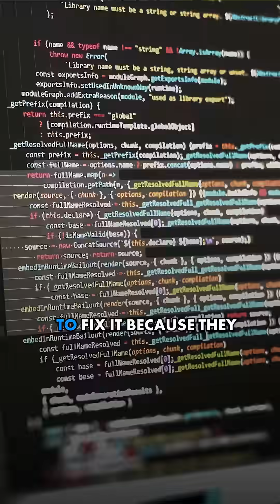Samsung’s Costly AI Mistake with ChatGPT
When Samsung engineers uploaded their company’s source code into ChatGPT, they thought it was a harmless fix. Instead, they accidentally exposed confidential trade secrets to a system designed to learn from everything it’s given. Once data goes in, there’s no taking it back—it becomes part of the model forever. This mistake is now a cautionary tale for businesses everywhere.

Before you put sensitive data into AI, ask yourself: is the risk worth it?